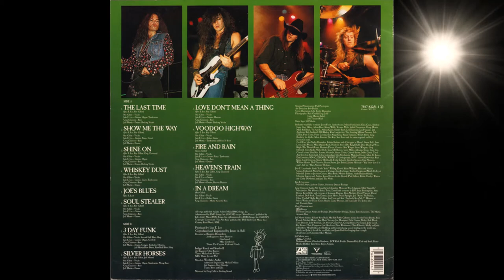Badlands - Soul Stealer (Remastered 2021)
From Voodoo Highway.  Track 6 - Soul Stealer

Jake E. Lee, Ray Gillen, Greg Chaisson, Jeff Martin

Remastered for Vista Records by Erik Rupp, 2021.